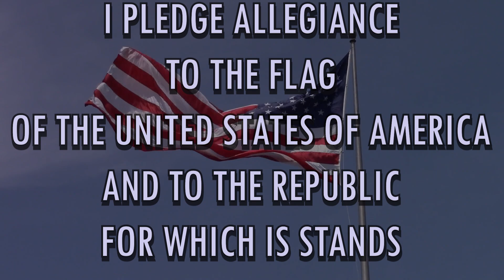WestParkTV Nov 30th 2023